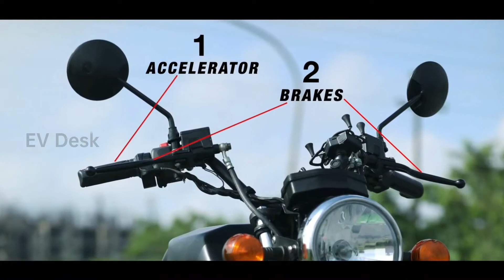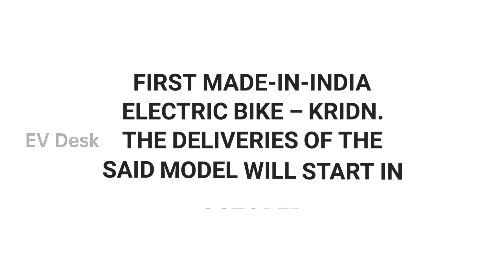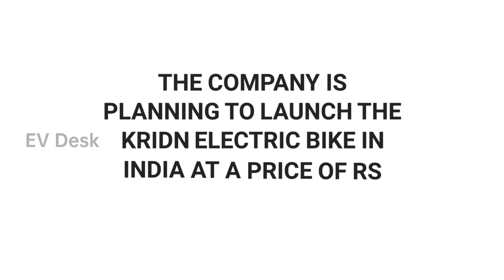Fastest Electric Motorcycle on sale in India to be launched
Rival to Revolt RV400

One Electric Motorcycles says that with the speed of 95 Kmph and torque greater than 165 Nm, KRIDN will be one of the fastest and most powerful electric motorcycles currently available for sale in India.

The KRIDN electric bike will certainly be the fastest electric motorcycle on sale in India and will rival the Revolt RV400 in terms of performance.

 More details watch the video